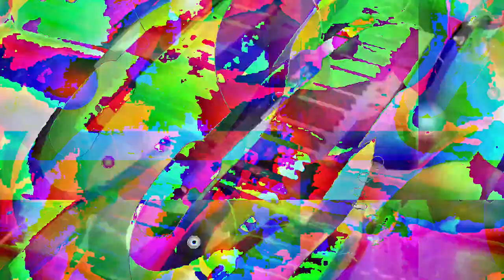[EPILEPSY WARNING] Movie 24 05 05 23h22m36s